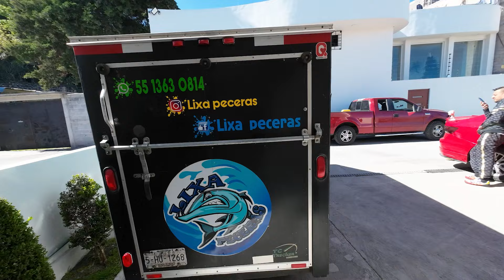Mudamos dos acuarios marinos con corales, peces y hasta tiburones en un solo viaje¡¡¡¡¡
realizamos el traslado de dos peceras marinas con todo y sus integrantes de un domicilio a otro en un solo viaje y los dejamos funcionando en menos de 4 horas.